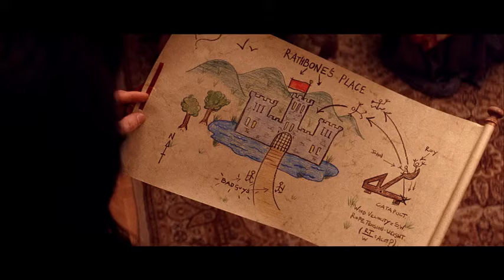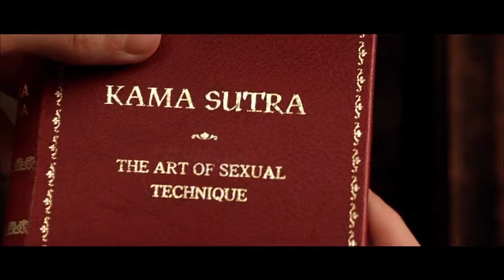SHANGAI 2🎬 FULL ENGLISH MOVIE ACTION,ADVENTURE ,COMEDY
presenting blockbuster movie in English. Action movies,history,war. exclusively on  @FlickFusion-eng   sit back and enjoy!! A continuous Adventure  from Shanghai  this the second  installment.
you can watch  the first  one on  :-

Synopsis:

Chon Wang's father is killed by a Chinese rebel who escapes to England. Roy and Chon decide to go to London to avenge his father's death. Chon's sister Lin helps them uncover a murder conspiracy.